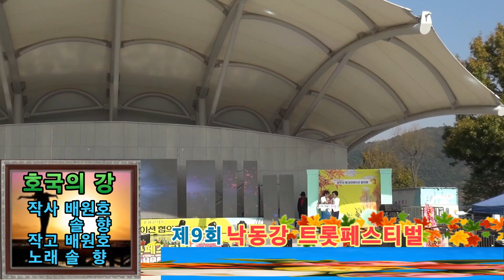트롯 솔향 / 호국의 강 / 낙동강 트롯페스티벌 / 경천섬 야외무대 / 낙동강예술단